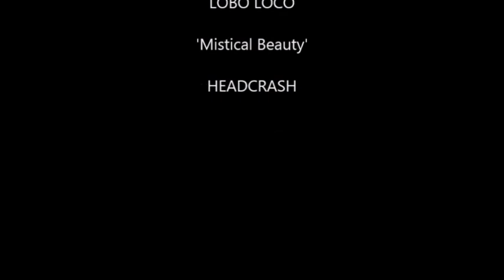Las Crisis Houses, el modelo terapéutico de salud mental de Drayton Park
En el que la información sobre el trauma es vital, porque muchas mujeres llegan ahí sufriendo problemas de maltrato y violencia de género.